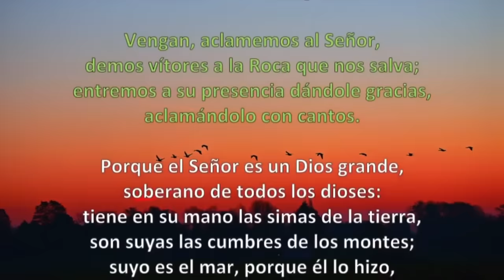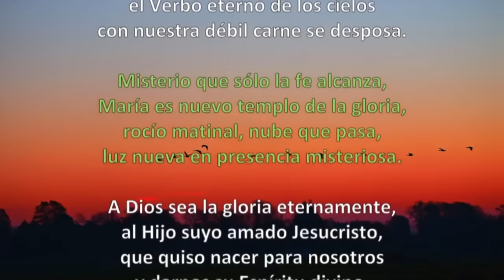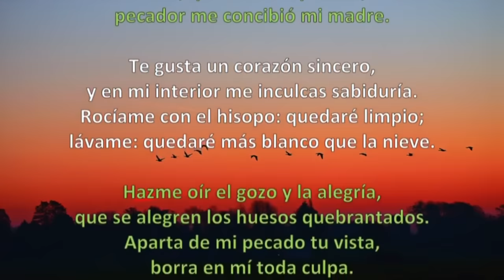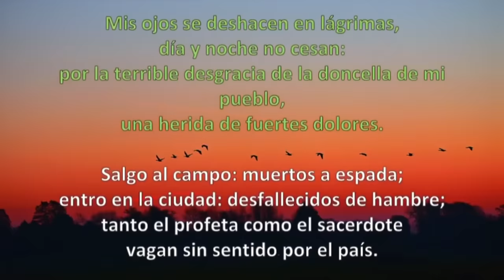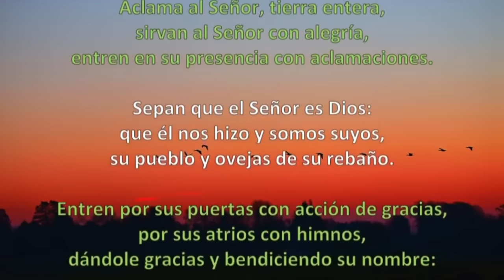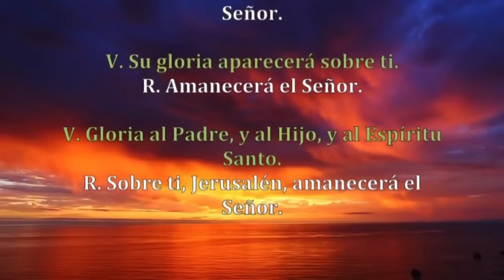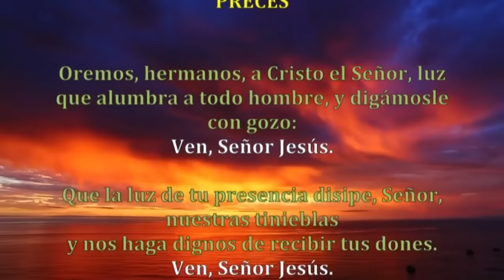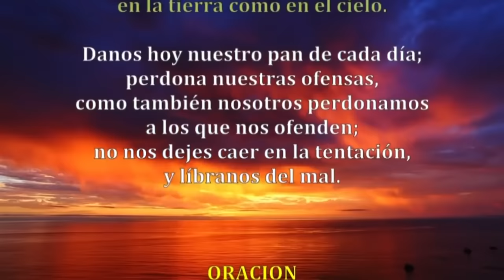Oración de la mañana (Laudes) | VIERNES 22 DE DICIEMBRE DE 2023 | SEMANA III ADVIENTO